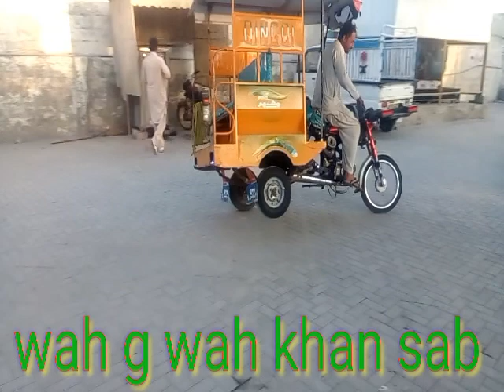khan g Kay karnamy#saqib taxila vlog